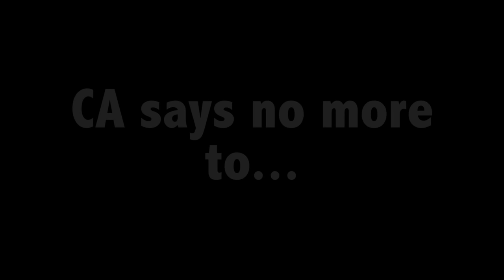CA Says No More (Cardinal Ambrozic C.S.S.)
CA Says No More is an anti-bullying video produced by students from Cardinal Ambrozic C.S.S. in Brampton for Bullying Awareness and Prevention Week - November 15-21, 2015.